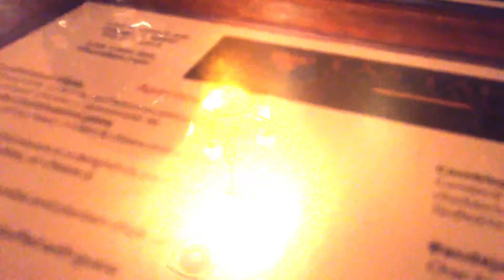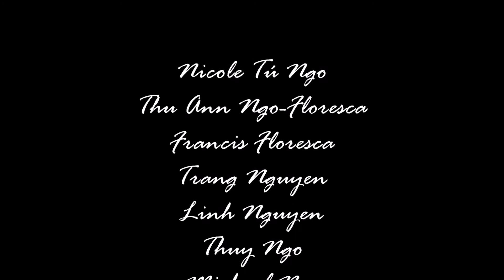DeNgo p97: Vietnamese New Year 2020 - Mừng Tết Nguyên Đán Canh Tý 2020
Our Vietnamese Catholic Community celebrated new year, the year of the Rat (rabbit?) on Sunday Jan. 2020 including New Year Mass, Traditional Offering Ceremony to Ancestors, and a reception in the church's cafeteria with traditional foods, drinks and games (Bánh Tét, bánh chưng, dưa cải, xôi, chè, mức và lì-xì, múa lân, v.v.). But for our own family, instead of celebrating new year at home as usual, we decided to go out for dinner a week after new year, on Sat. 2/1/2020 at Las Tablas, a Columbian steak house in Chicago. Even though, my wife did make some Bánh Tét to give to our friends as new year gifts and for us to enjoy during the holiday.